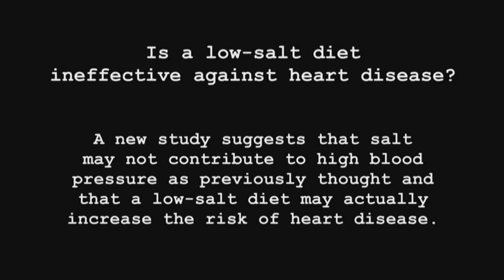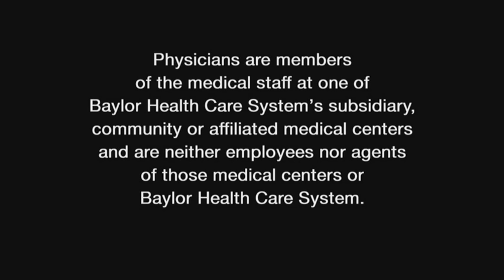Ask the Expert: The Link Between Salt Intake and Heart Disease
- Is a low-salt diet ineffective against heart disease? A new study suggests that salt may not contribute to high blood pressure as previously thought and that a low-salt diet may actually increase the risk of heart disease.

However, experts say the study may be flawed and that there's more to the story. In this video, Dr. Rafic Berbarie on the medical staff at Baylor Heart and Vascular Hospital, explains the study in more detail.